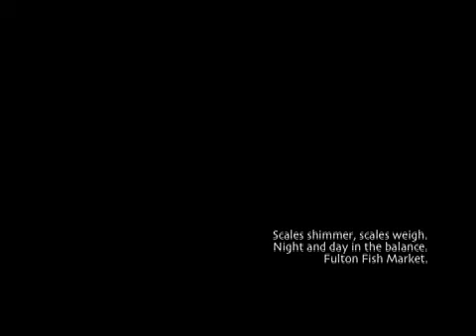fulton fish market